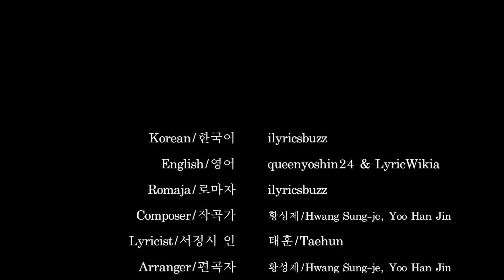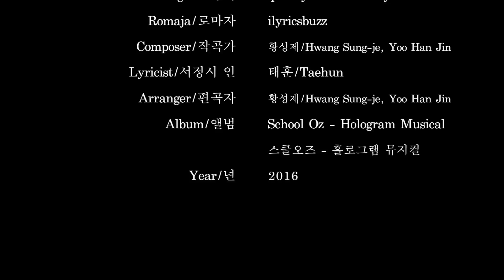School Oz - Atlantis Princess (Lyrics)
School Oz

Red Velvet
Seulgi
Dorothy
Singer